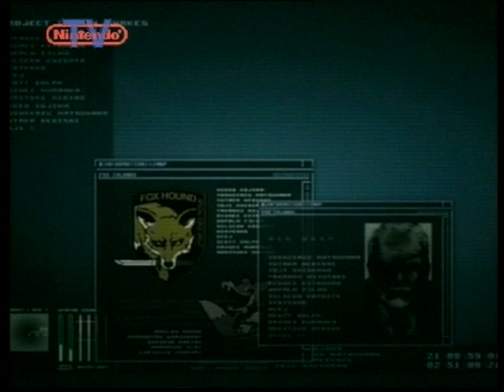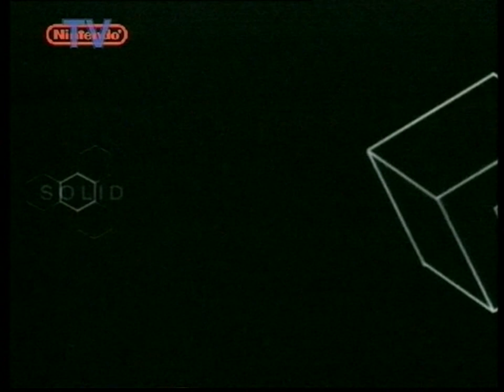GCN 2003 Titre 62